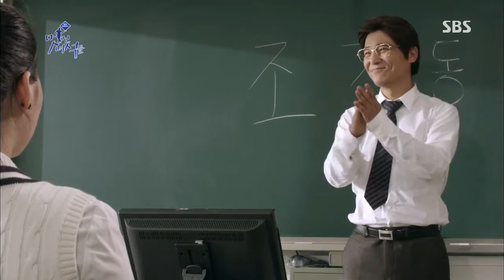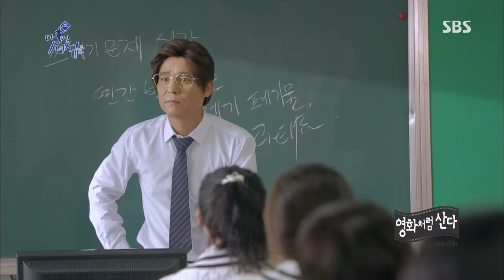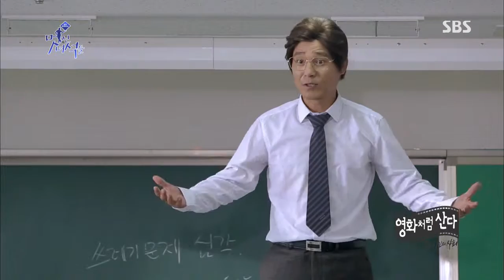멋진 녀석들 2013-09-18 #25(9)